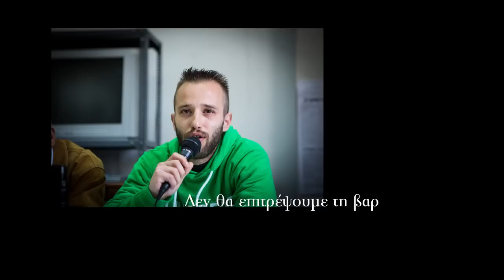Δεν θα επιτρέψουμε τη βαρβαρότητα -Δημήτρης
Δεν θα επιτρέψουμε τη βαρβαρότητα, δεν θα συνηθίσουμε στον φόβο
Η Κίνηση ενάντια στην αστυνομική αυθαιρεσία και τα βασανιστήρια διοργάνωσε συνέντευξη τύπου την Τρίτη 9 Απρίλη στο κτίριο της ΕΑΤ ΕΣΑ. Σκοπός της κίνησης είναι η ενημέρωση και η καταγγελία των όσων συμβαίνουν στα αστυνομικά τμήματα, τις φυλακές, τα κέντρα κράτησης αλλά και στους δρόμους της Ελλάδας. Επίσης στόχος είναι η καταγραφή, επιτόπου παρέμβαση και δημοσιοποίηση κάθε περίπτωσης βασανισμού από την αστυνομία.
Στην Κίνηση Ενάντια στην Αστυνομική Αυθαιρεσία και τα Βασανιστήρια συμμετέχουν φορείς, οργανώσεις δικαιωμάτων και άτομα (Ελληνική Ένωση για τα Δικαιώματα του Ανθρώπου, Act Up, Πρωτοβουλία για τα Δικαιώματα των Κρατουμένων, Δίκτυο για τα Πολιτικά και Κοινωνικά Δικαιώματα κ.ά.).
Ομιλητές ήσαν:
Ο Παύλος Κλαυδιανός, δημοσιογράφος, βασανισθείς στη διάρκεια της Χούντας.
Ο Δημήτρης Κατσαρής, δικηγόρος στην υπόθεση των 15 συλληφθέντων της αντιφασιστικής μοτοπορείας.
Ο Γιάννης Μπουρζούκος, πατέρας ενός από τους συλληφθέντες στον Βελβεντό Κοζάνης.
Ο Δημήτρης, πρώην κρατούμενος στις φυλακές.